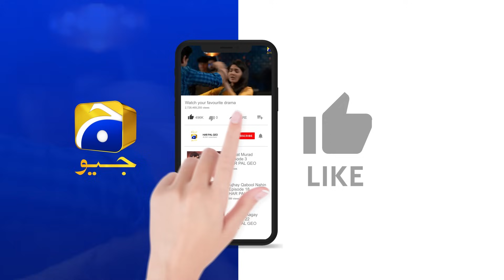Baylagaam Episode 29 | 𝐁𝐞𝐬𝐭 𝐌𝐨𝐦𝐞𝐧𝐭 𝟎𝟒 | Ali Abbas - Laiba Khan - Haroon Shahid | HAR PAL GEO